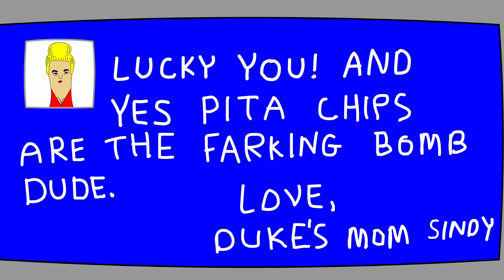E. Coli High | Comedy Crib: NYTVF Selects | IFC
A trio of unpopular bacteria navigate the high school social pressures we all know and hate.